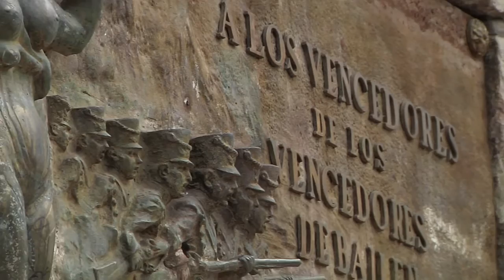MAIPÚ INICIA MES ANIVERSARIO CON ARENGA PATRIÓTICA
198 años de la Batalla de Maipú se cumplen este 2016 y la comuna dio el puntapié inicial con una ceremonia en el monumento a los Vencedores de los Vencedores de la Batalla de Bailén.